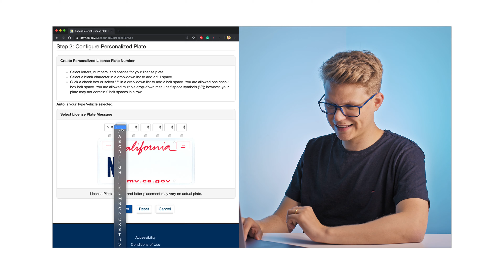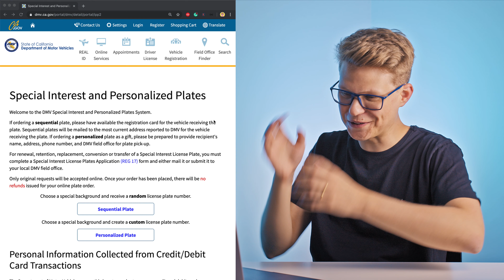Hacker usa placa “NULL” e acumula $ 12.000 em multas por BUG de sistema (DEFCON 2019)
Um hacker chamado Droogie contou uma história muito divertida na DEFCON desde ano onde ele cadastrou uma placa customizada no Estado da Califórnia (EUA) com os caracteres "NULL" para tentar ficar "invisível" no sistema e acabou recebendo uma grande surpresa: depois de 1 ano, ao tentar renovar a placa e tomar uma multa, por um bug no sistema ele começou a receber uma enxurrada de multas na sua casa.